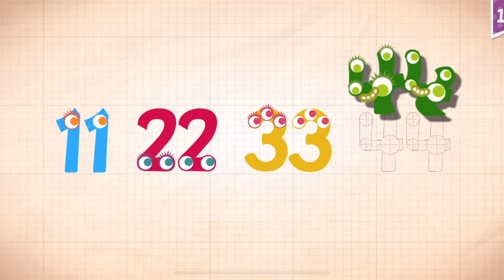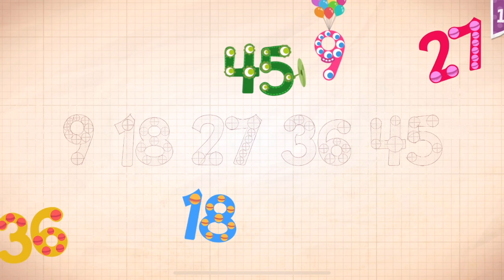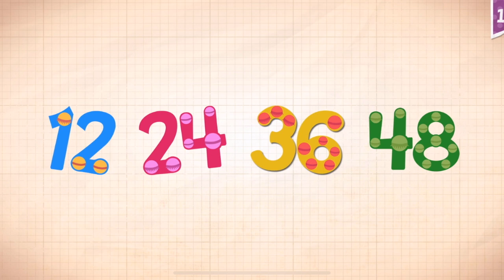Endless Numbers Learn To Count 1 to 10 Best App For Kids Count 1 to 50